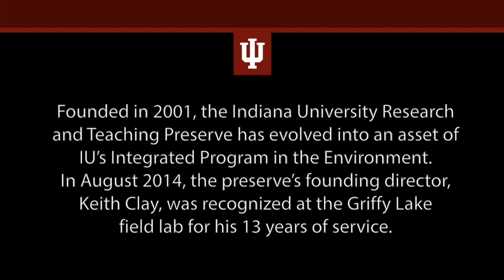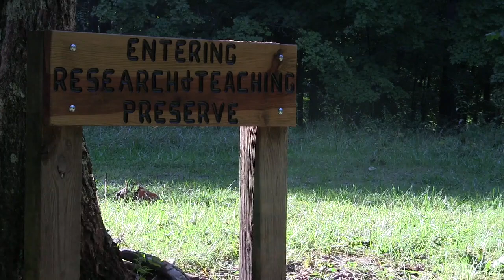IU Research and Teaching Preserve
Founded in 2001, the Indiana University Research and Teaching Preserve has evolved into an asset of IU’s Integrated Program in the Environment. In August 2014, the preserve’s founding director, Keith Clay, was recognized at the Griffy Lake field lab for his 13 years of service.

Video by Milana Katic for the IU Newsroom